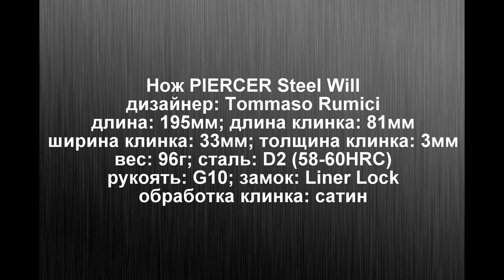Кто как болеет Нож PIERCER Steel Will